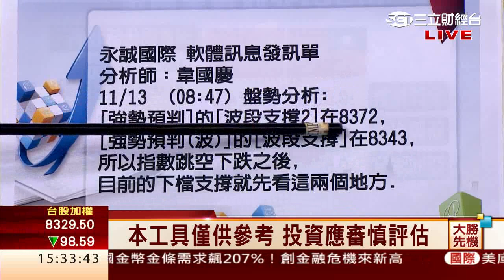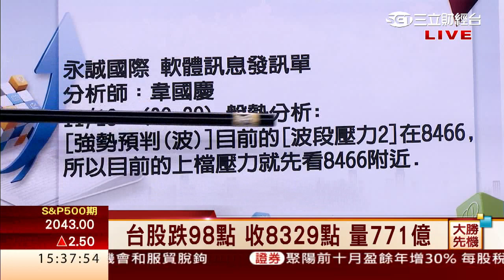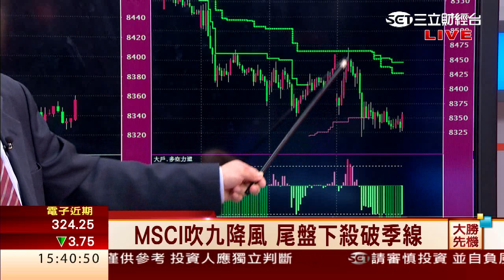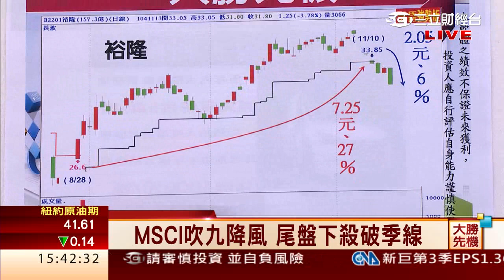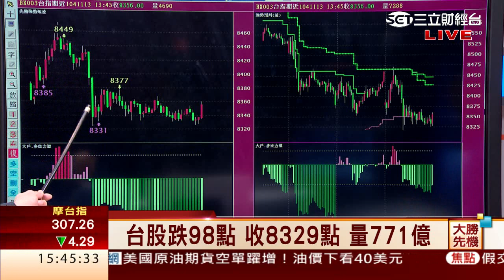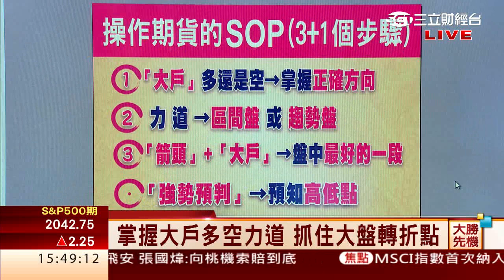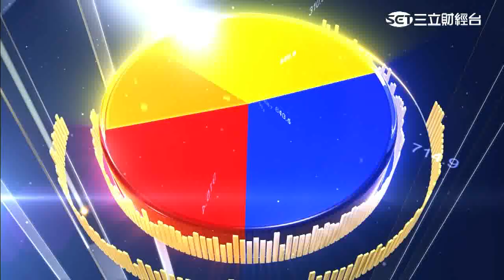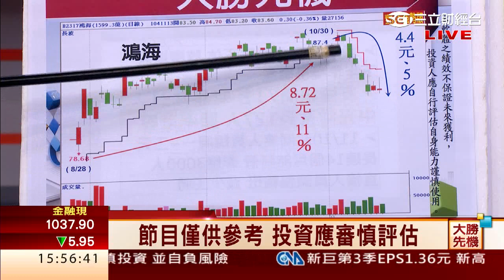韋國慶-1113 證所稅闖關失利 台股摔破季線∣大勝先機∣三立財經台CH88